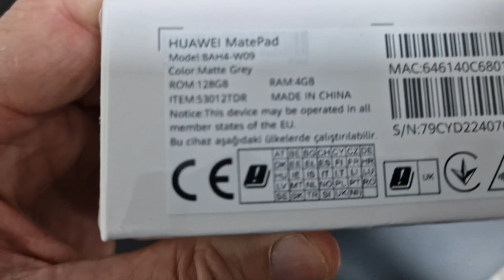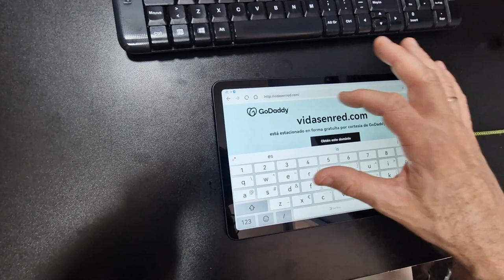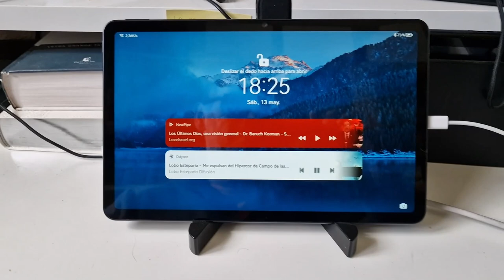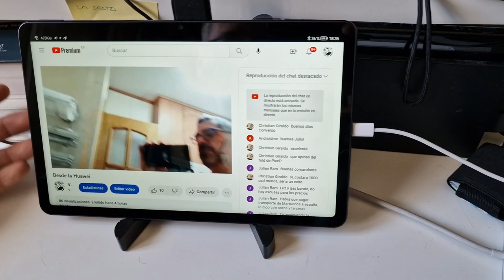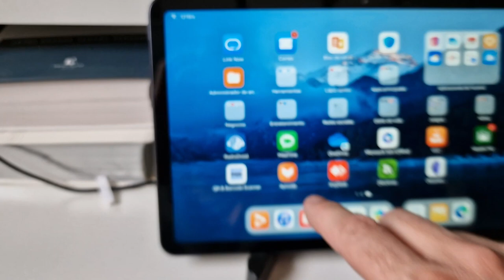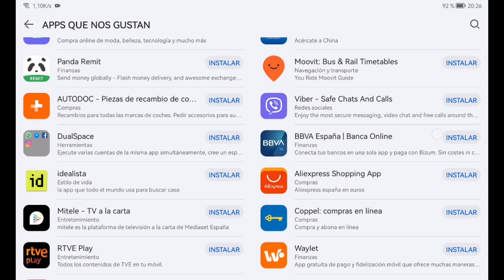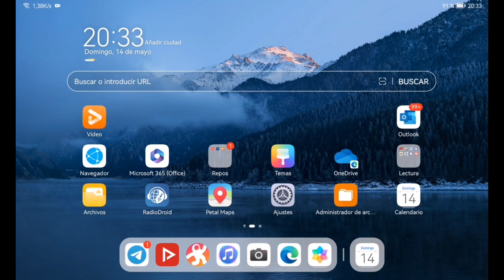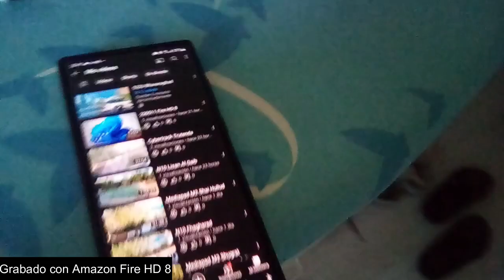Huawei Matepad 10.4 ¿se puede vivir sin Google?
La Matepad lo tiene todo, precio, calidad y... software.

Surface Go 1
Surface Go 3
Samsung S8 Ultra